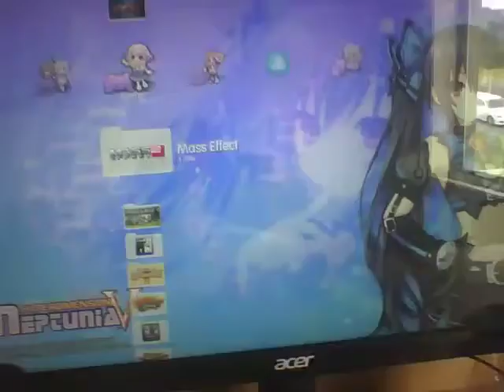Forwards Compatibility (PS3) BETTER VERSION